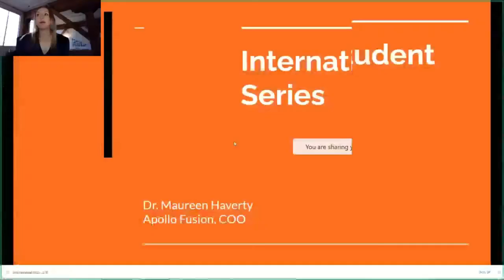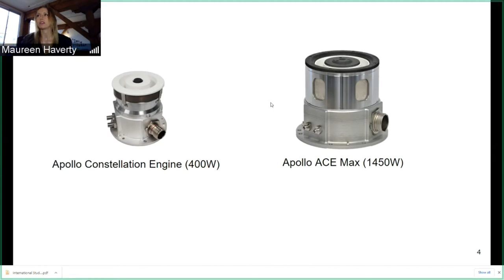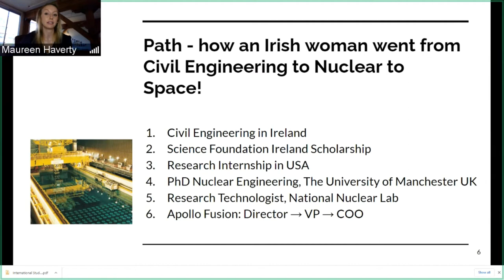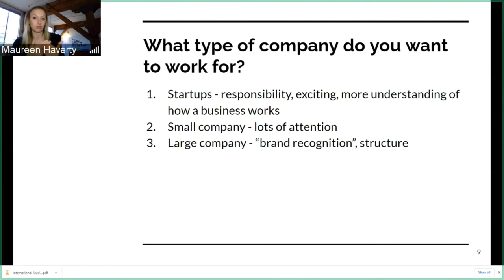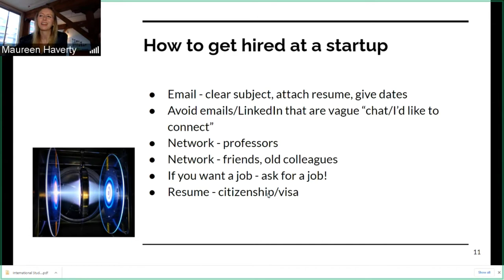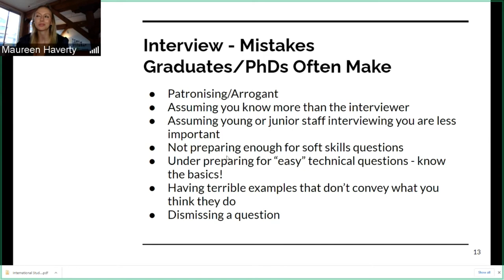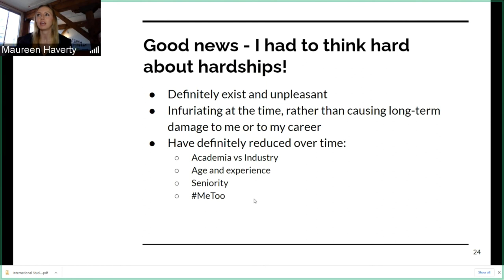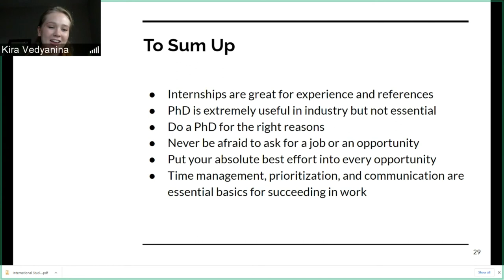SAESAC International Student Speaker Series: Series #5 with Dr. Maureen Haverty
Missed the live event? Watch the recording here for the fourth installment of our International Student Speaker Series! Our goal is to bring in people from all over the world who have experience with international student-friendly companies to share their personal and professional experiences.
Maureen Haverty is COO of Apollo Fusion, a Silicon Valley space propulsion startup. Ms. Maureen received her Ph.D. in Nuclear Engineering at The University of Manchester. She worked in nuclear fuel performance and spent fuel management at the UK’s National Nuclear Lab, prior to joining Apollo Fusion. She established Apollo Fusion’s manufacturing systems, pioneering the use of contract manufacturing for satellite propulsion. Apollo Fusion’s manufacturing approach allows us to deliver faster and in higher volumes than our competitors across a range of diverse missions from commercial constellations to defense missions. Dr. Maureen has a particular interest in how small, R&D focused startups can maintain their speed and nimbleness while delivering on large, technically rigorous programs. Ms. Haverty manages a number of programs, including commercial constellations and government programs. She also leads our interactions with ranges, launch providers, and regulatory agencies.